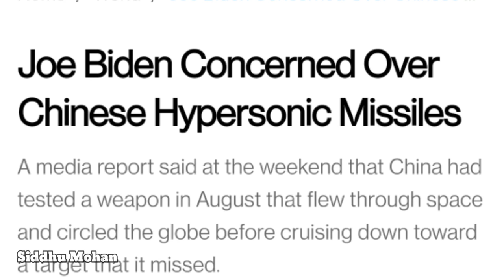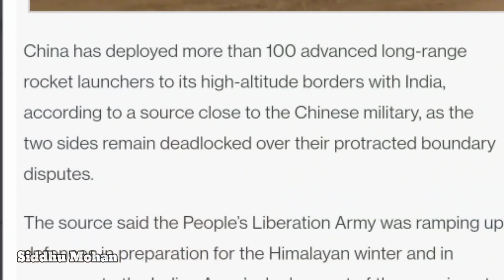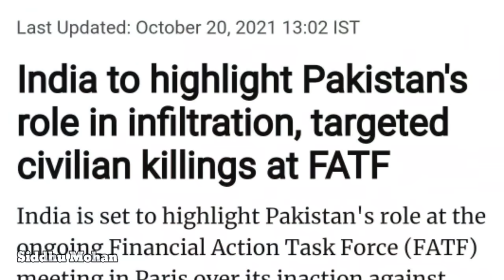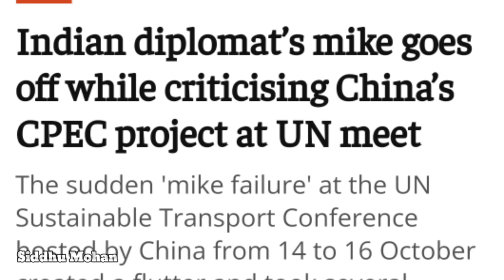China Hypersonic Missile, அமெரிக்கா ku ஆப்பு | China Moves 100 artillery guns near LAC | SM